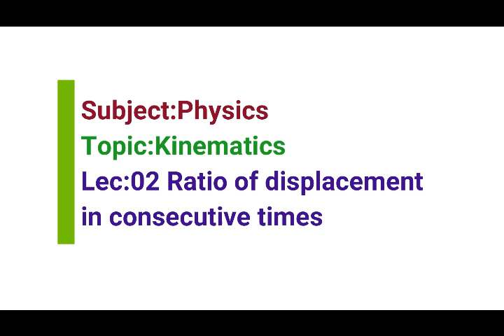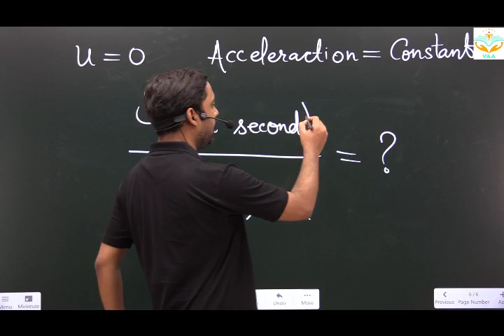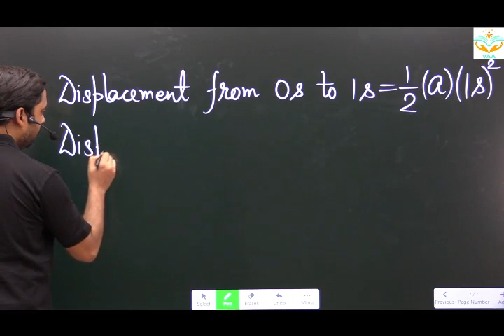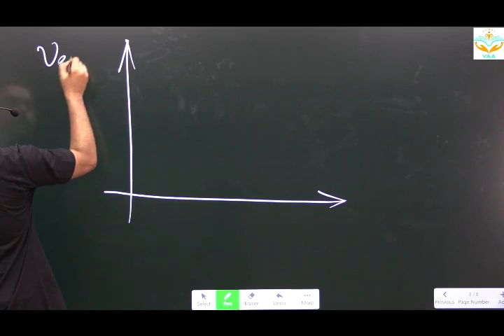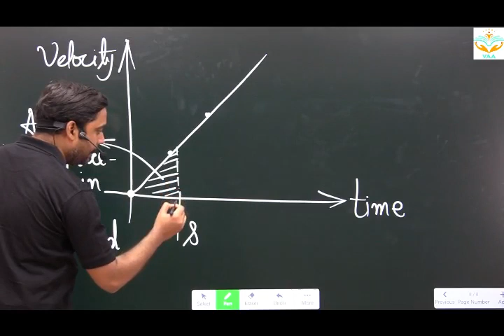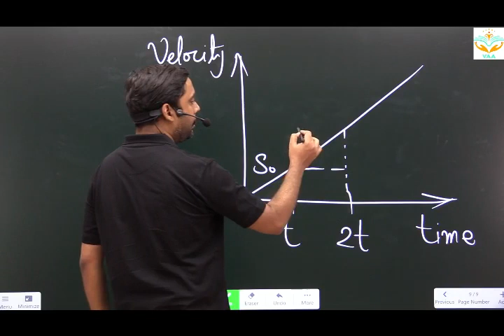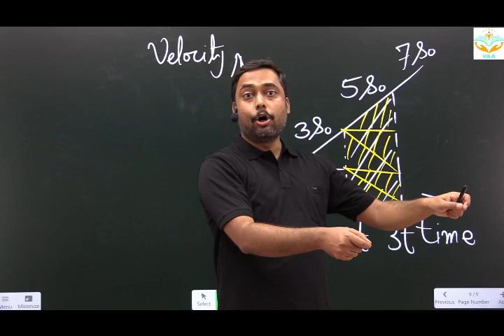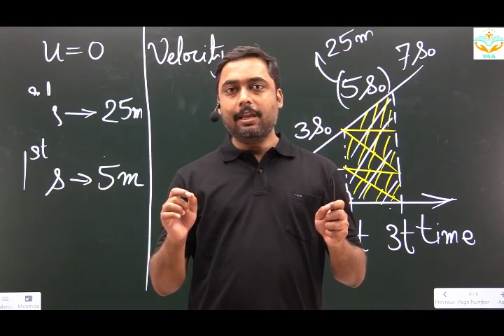Physics : Kinematics: Ratio of Displacement in consecutive times L-2 for NEET/JEE Main/CET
Vidya Aradhana Academy,Latur

Under the visionary Guidance and Result oriented
Programming of Mr.Satish D Pawar

Never before in Latur with such a perfect programming
and National level the best Dream team of faculty to
complete your dream of Doctor, IITians, NITians, Scholars
from IISER, IISc, IIST and an Engineer.
It is a huge team of minimum 20 Expert and Eminent
National Level faculty.
To join demo lectures.
Adrees: Near Vimal Girls Hostel,
Tution Area, Signal Camp,Latur
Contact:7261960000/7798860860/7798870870